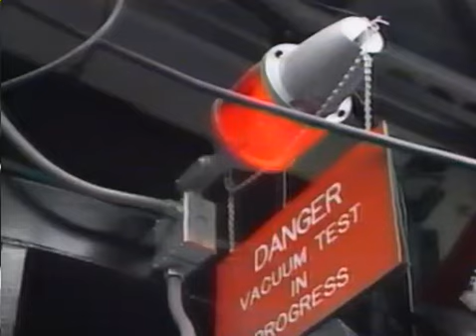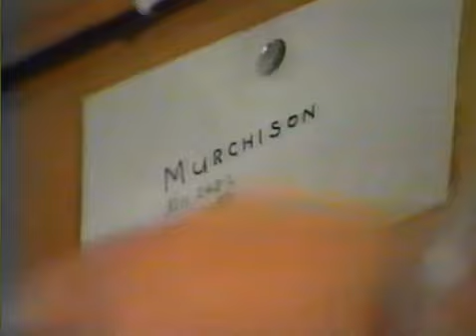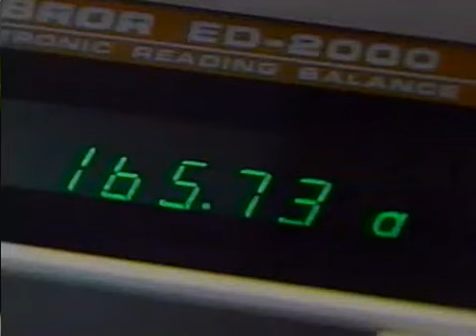1. rész: A harmadik bolygó